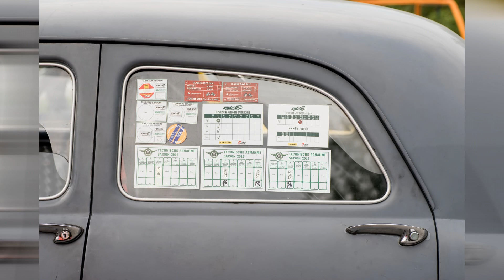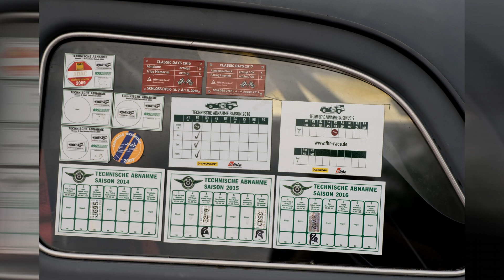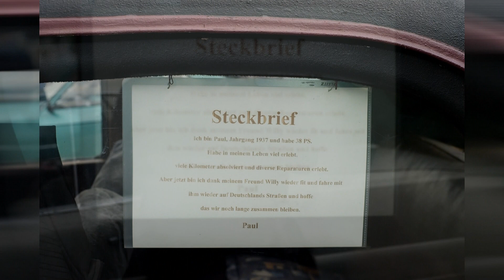Oldtimertreff Burscheid Hilgen 07 + 14 05 2023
Wer mir unbedingt etwas ohne Gegenleistung spenden möchte, kann dieses über paypal tun